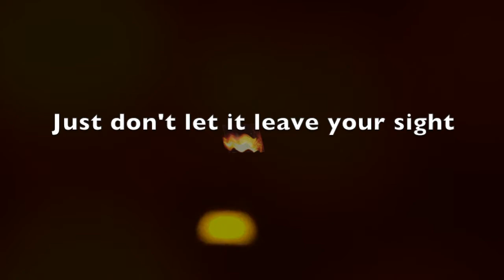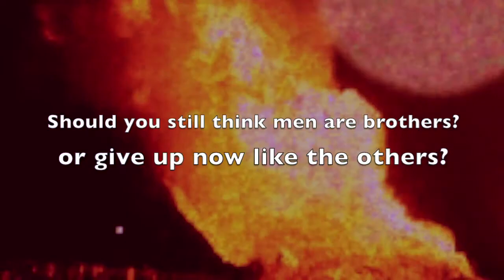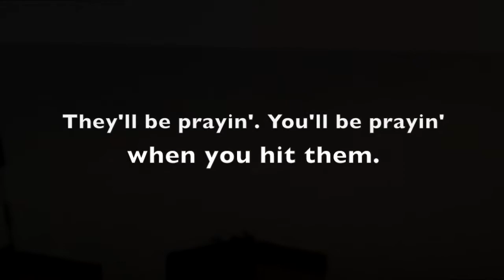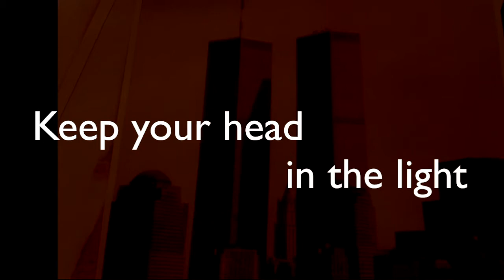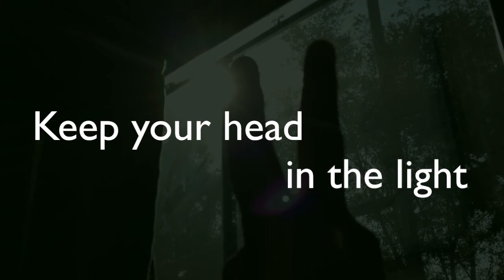Keep Your Head in the Light - Town and Country